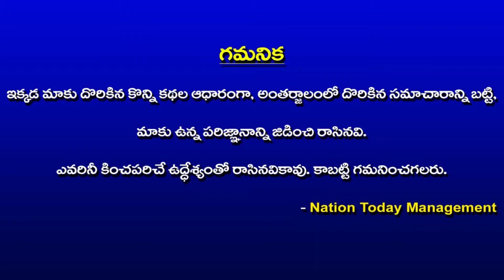North Korea President Location || Nation Today